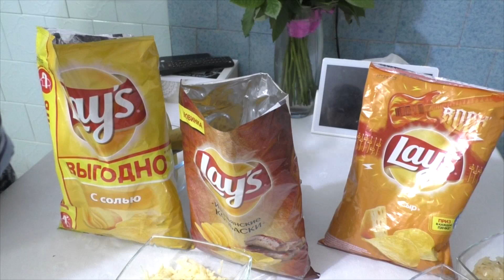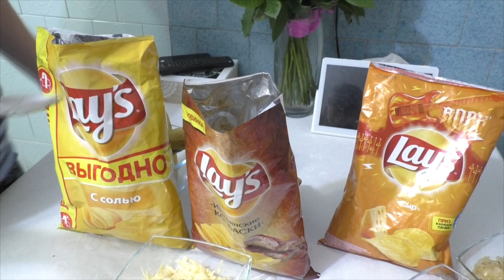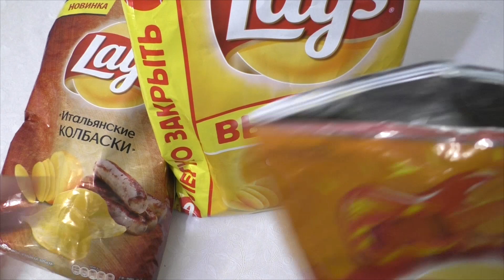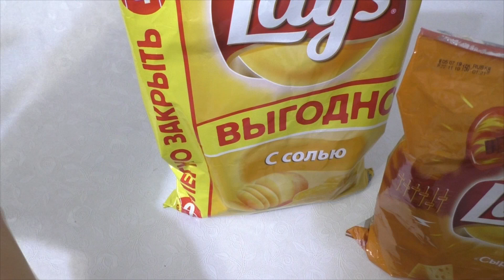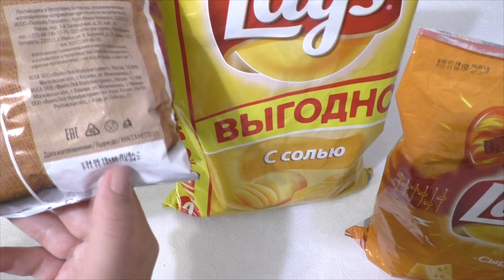ШОК РЕЦЕПТ! ПРОВЕРКА ГИФКИ! ВАРИМ ЧИПСЫ! ТРЭШ!!!